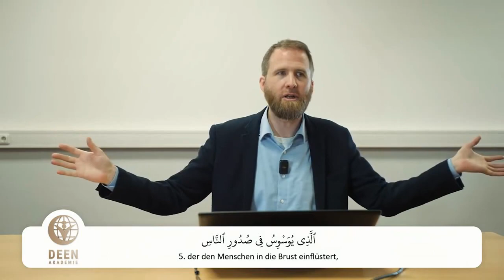Der Satan lässt dir gutes schwer und schlechtes klein erscheinen